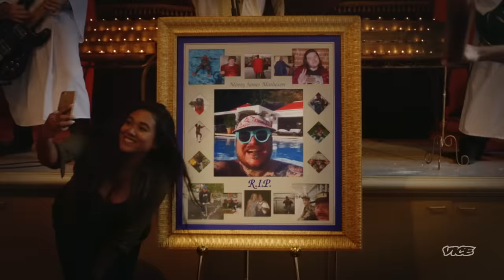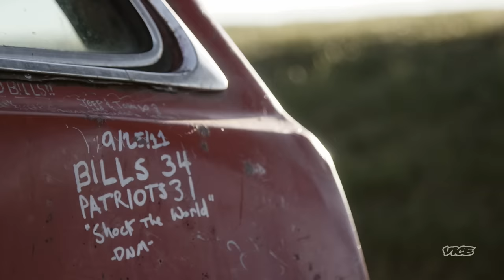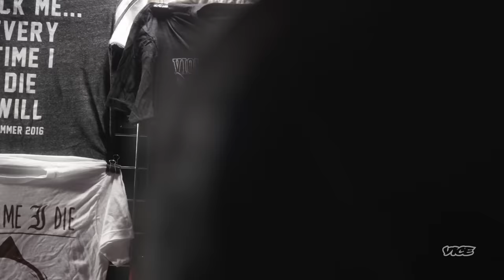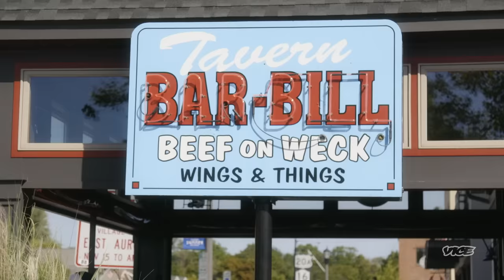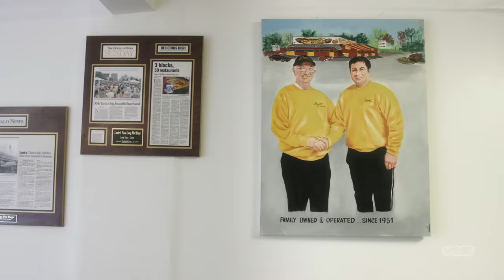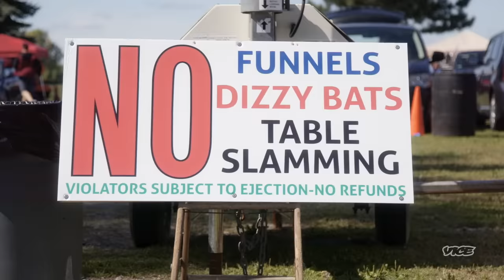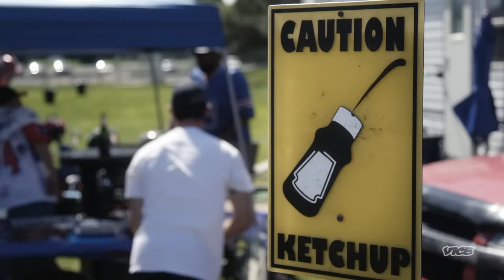Matty Makes Chili for a Legendary Tailgate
Growing up as a hardcore kid in Fort Erie, Matty has always heard stories of legendary football pre-game tailgate parties, but has never attended one...until now.

This episode originally aired on VICE on TV in 2019.